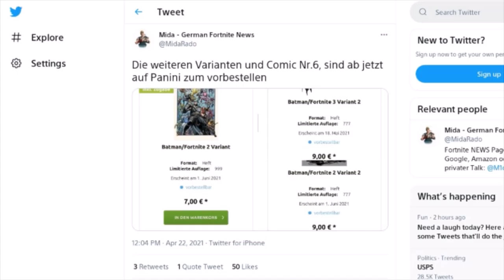*NEW* COMIC REWARDS!!! (New Comic Book Issue)